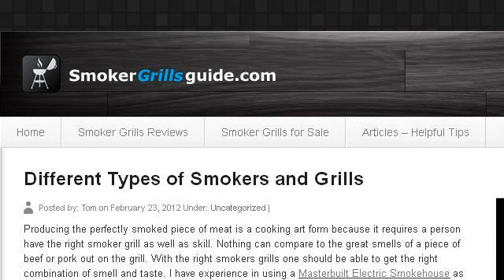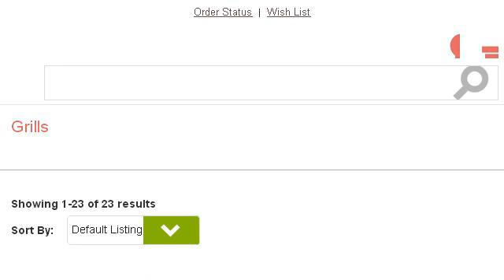Different Kinds Of Grills And Smokers